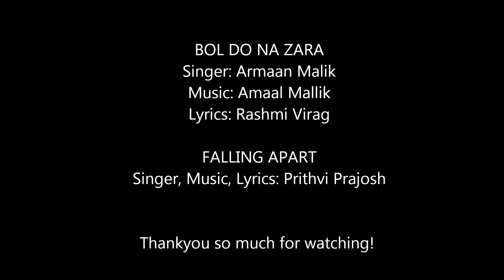Bol Do Na Zara(Azhar) - Falling Apart(Original) Mashup - Cover by Mariyam Kisat ft. Prithvi Prajosh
Follow my talented friend Prithvi Prajosh on Facebook & Youtube: PTree. Thankyou so much for your help once again. You're brilliant!